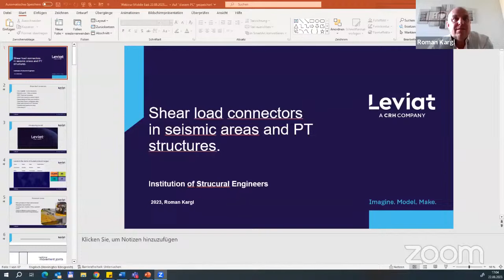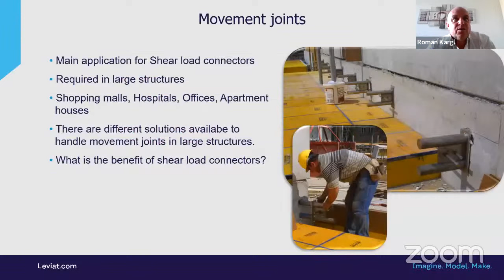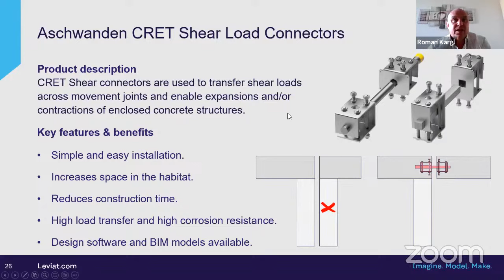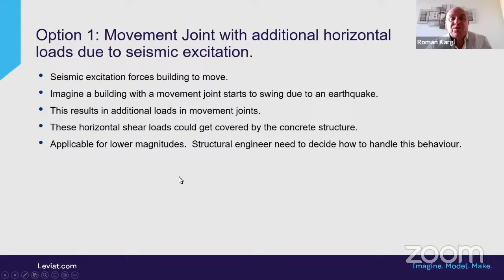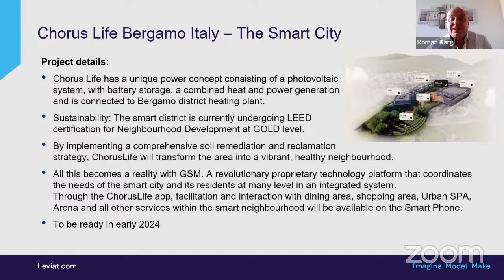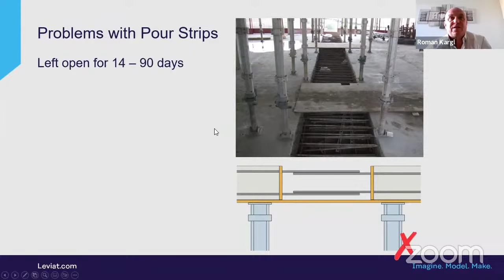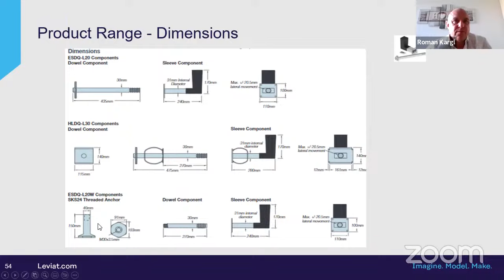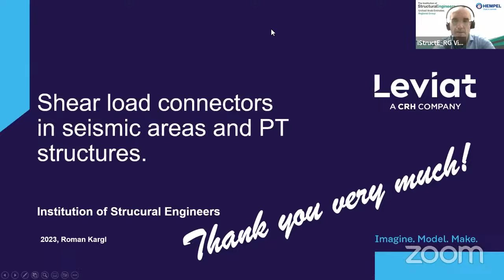Shear Load connectors for Movement joints in seismic areas - Chorus Live by Roman Kargl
Webinar by Roman Kargl, Product Manager – Europe and APAC, Leviat on the topic “Shear load Connectors for Movement joints in seismic regions - Case study of Chorus Live in Bergamo, Italy”.

Chorus Life is the translation into reality of a visionary idea of businessman and Italian Order of Merit for labour recipient Domenico Bosatelli, who passed away on June 13. 2022. Following a meeting with architect Joseph di Pasquale, his vision began to take shape, with a square, a sports arena, a hotel, a sports and leisure centre, and a retail precinct, along with restaurants and bars, all seen as a new challenge in the name of innovation.

Chorus Live is located in Bergamo Italy close to the beautiful ancient city centre.

As Italy is well known as a region with seismic activities, Leviat provided a suitable solution for thousands of Shear load connectors for permanent movement joints.

The 2nd case study for the session will show you a smart way on building temporary movement joints in post tensioning structures but to avoid traditional pour strips.